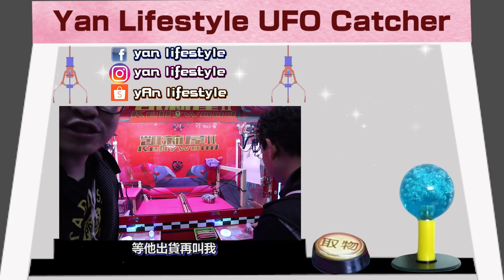《清台數十次的雙人機台！從左邊機台夾起來~丟到右邊機台出貨？》不斷清空一邊機台，在機台內上演排球大戰~【yAn夾娃娃系列#403(キャッチャー UFO catcher)】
免費下載《RAID》就可以獲得特殊的新手包 💥 30天之內有效！

拍攝地點：桃園區寶慶路390號

   ◤        也請訂閱及收看   相關頻道           ◥
   1. yan爸頻道：yan爸樂活老爹
   2. 動畫小故事頻道：BiGJohN
   3. yan玩遊戲頻道：遊戲日常yan

 █  1. 中壢區大同路72號 （凱凱夾，可愛物品)     █
 █  2. 八德區介壽路二段650號（凱莉屋，公仔） █
 █  3. 中壢區元化路137號 （摩天輪，可愛物品)   █
 █  4. 中壢區新中北路478號（公仔）　          　   █
 █  5. 八德區廣興路11號（猴賽雷，公仔）           █
 █  6. 新北市三重區長榮路9號（公仔或３C）       █
 █  7. 台北市中正區八德路一段43巷8號（全場） █

║403★雙人機台！從左邊機台   ║
║夾起來~丟到右邊機台出貨？   ║
║公布時間為：2020/4/4(六)      ║
║直播12★決戰 " 千元公仔 " 清台║
║  獎, 究竟是少少出還是吃飽飽   ║
║公布時間為：2020/3/28(六)    ║
║402★台主誤放價值破萬的       ║
║ "太空戰士"公仔在娃娃機裡？  ║
║401★線收不回去！                   ║
║ 不用夾了~直接喇出來              ║
║398★甩爪轉螺絲...                    ║
║ 直接拆台清光光！嚇傻台主~  ║
║3. 在影片下方留言                      ║
║4. 在FB貼文下留言                     ║
║5. 分享此FB貼文並設公開         ║
║6. 標記一個好朋友更容易中喔 ║
║就可以參加抽獎啦                      ║
║公布時間為：2020/4/25(六)    ║
║391★夾娃娃地獄暗黑技教學   ║
║ 台主哭到要抽airpods pro求饒 ║

有『贊助邀約』 或『工商合作需求』，歡迎來信邀約！

 ●yan lifestyle【蝦皮賣場】（基本上都會低於市場行情）

會專門分享日常生活瑣事！